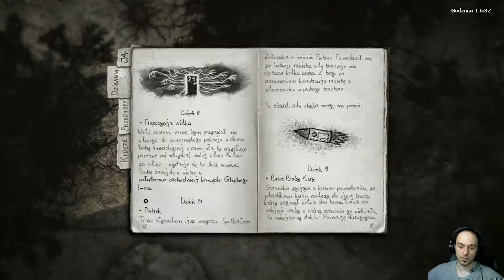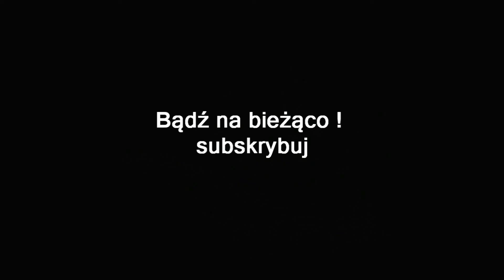DARKWOOD #14 | TAJEMNICZA WIOSKA